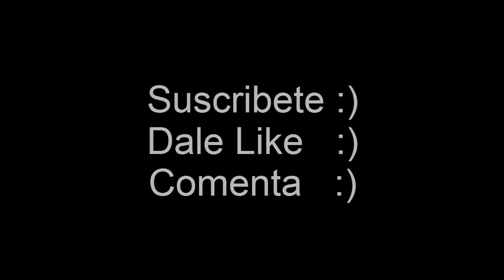Christian Cueva || Alienta Peruano | Selección Peruana ● Mejores Jugadas 2016ᴴᴰ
Christian Cueva Jugadas
Mejores jugadas Christian Cueva
Christian Cueva Bienvenido a Pachuca

Vídeo Homenaje para "CUEVIHNA" Revive algunos de sus GOLAZOS, JUGADAS, ASISTENCIAS acá!!

Con Canción de Fondo--- ALIENTA PERUANO. Autor: Eddy Watta.

:) DA.